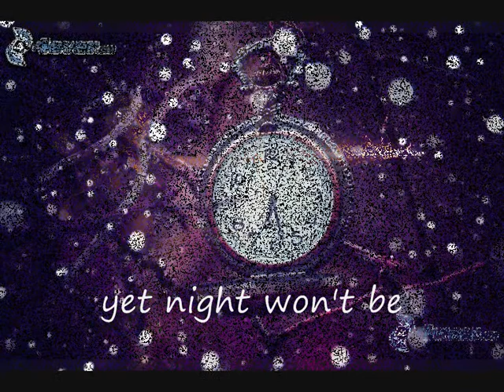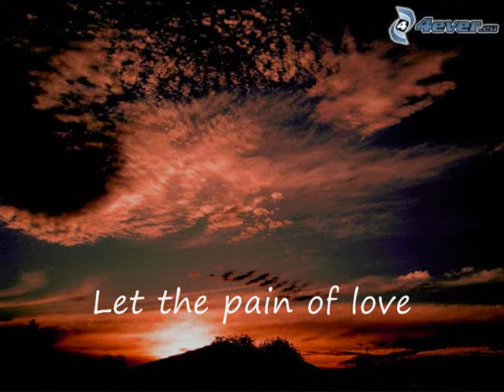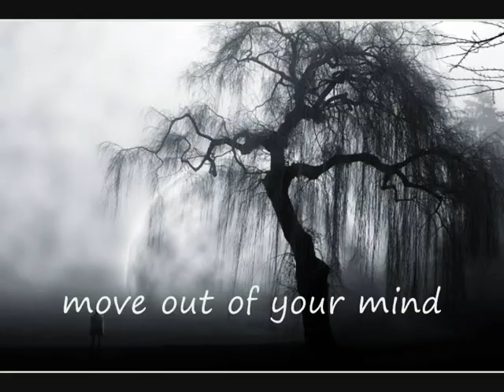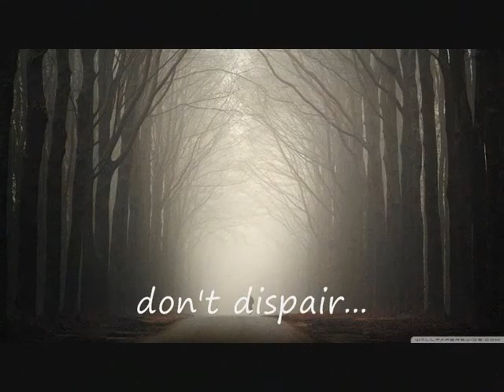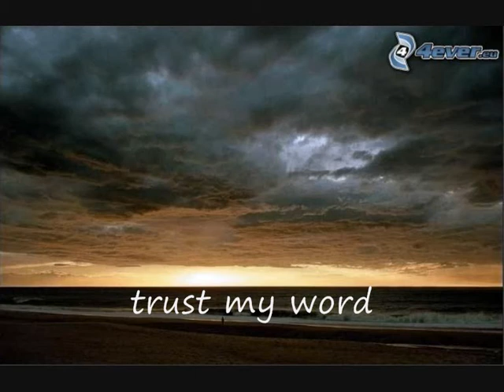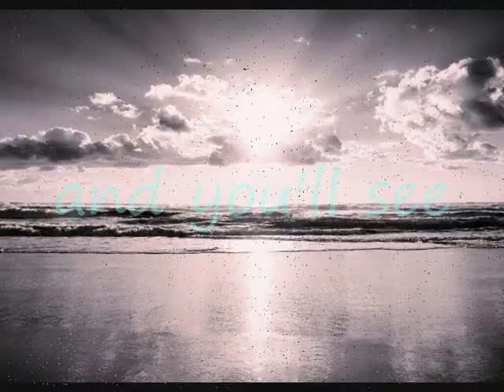Yeh safar - in German "Gib nicht auf mein Schatz" (with subtitles), AnandRahasya